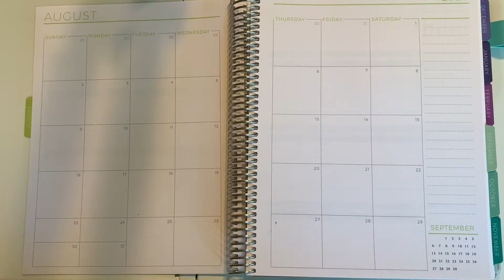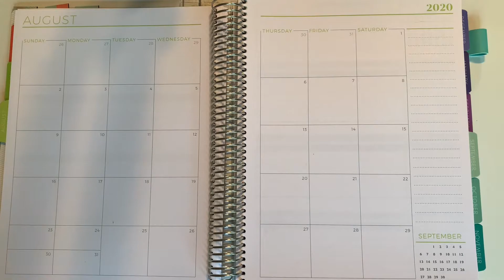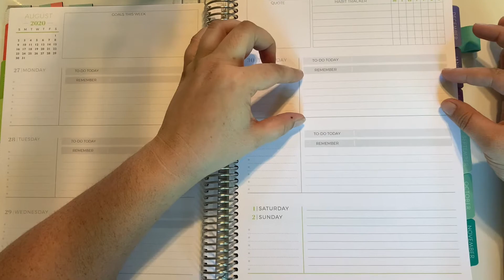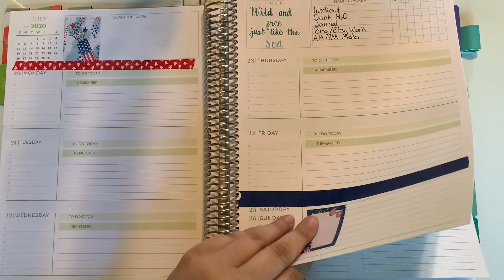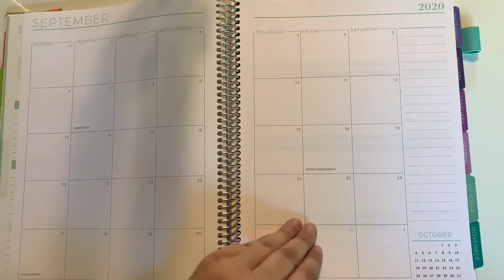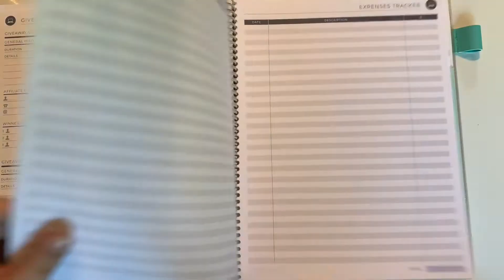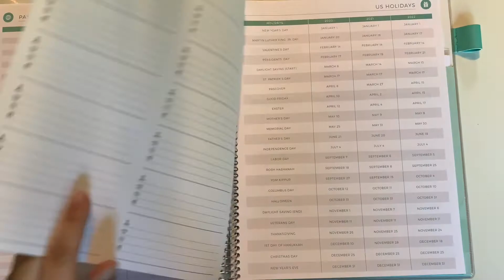Back to Basics 1: Staying Organized witth a Planner 1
I show how I use my planner to stay organized and keep track of daily events.